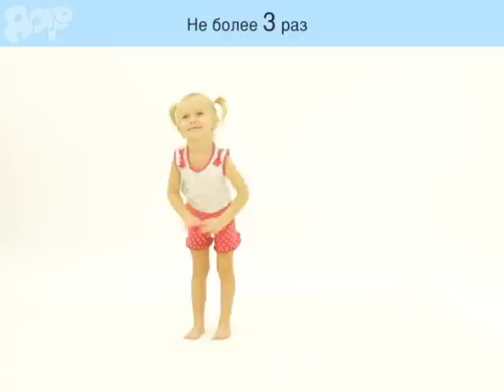Зарядка для детей от 3 лет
Комплекс ежедневных упражнений для детей от трех лет поможет вам самостоятельно заниматься дома зарядкой с малышом, чтобы сохранить и укрепить здоровье!